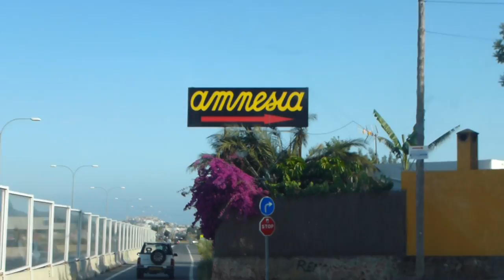DJ Tommy Rogers Amnesia Ibiza Opening party 11.6.2011 - Ibiza